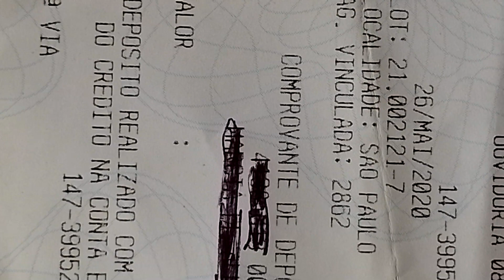moeda antiga,cada vez mais procurada, pelos colecionadores,vc tem ela?